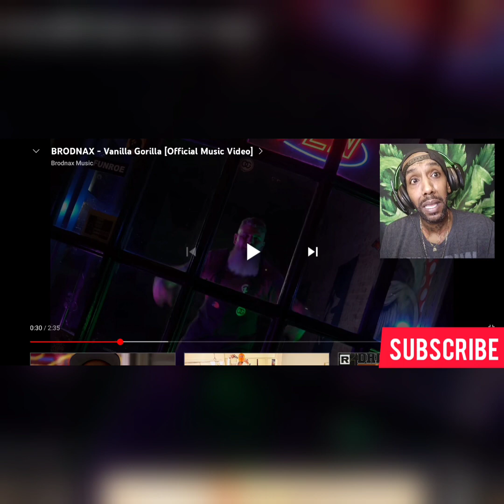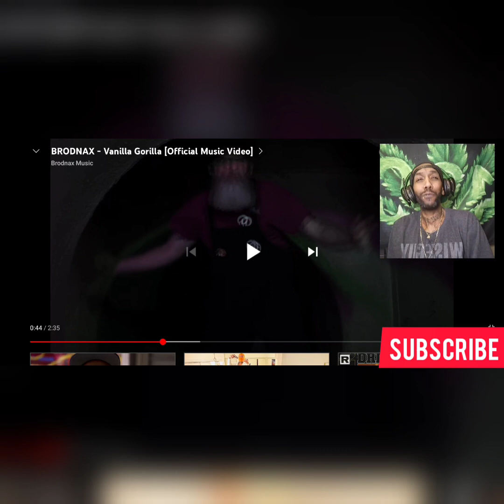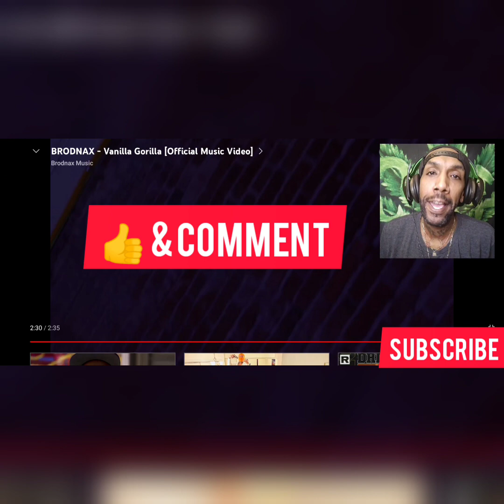BRODNAX - VANILLA GORILLA